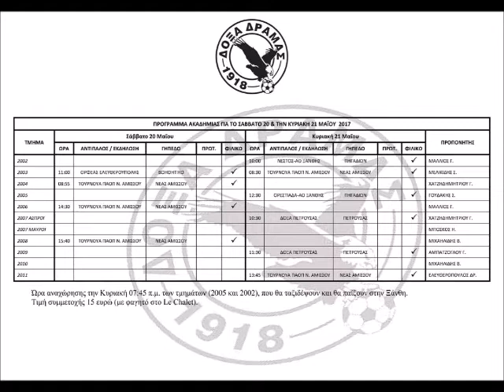ΔΟΞΑ ΔΡΑΜΑΣ PREGAME NEWS ΕΚΠΟΜΠΗ Νο 23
ΔΟΞΑ ΔΡΑΜΑΣ PREGAME NEWS ΕΚΠΟΜΠΗ No 23
Στα πλαίσια της συνεχόμενης προσπάθειας αναβάθμισης των υπηρεσιών του προς τους φίλους της ομάδας ο Γ.Σ ΔΟΞΑ ΔΡΑΜΑΣ Η BLACK & WHITE TV σε συνεργασία με την DRAMANOW.GR θα σας παρουσιάσει την 18 η εκπομπή ΔΟΞΑ ΔΡΑΜΑΣ PREGAME NEWS που παρουσιάζει  ο Αντώνης Μπαρμπαρής.
Η θεματολογία την εκπομπής έχει ως εξής.
1. Συνέντευξη Προπονητή ΓΣ Δόξα Δράμας Ανέστη  Τσελεμπή
2.Συνέντευξη Ποδοσφαιριστών Περικλή Μπουσινάκη & Κωνσταντίνου Μαρκόπουλου
3.Γνωρίζοντας τον αντίπαλο με τον Θεόδωρο Μπουδακίδη.
4.Γκολ  από την αναμέτρηση Φ.Α.Σ. Νάουσα  -ΓΣ Δόξα Δράμας προσφορά του sportdrama.gr
5. Συνέντευξη Προπονητή Λεωνίδα Βογιατζόγλου.
6. Απολογισμός χρόνιας από την Black & White tv
7.Πρόγραμμα Ακαδημίας ΓΣ Δόξα Δράμας.
Η εκπομπή θα μεταδοθεί στις 21:00 από το κανάλι BLACK & WHITE TV στο ,στην ομάδα ΔΟΞΑ ΔΡΑΜΑΣ ΓΣ στο facebook και στο ιστότοπο doxadramas1918.com
Καλό Καλοκαίρι.